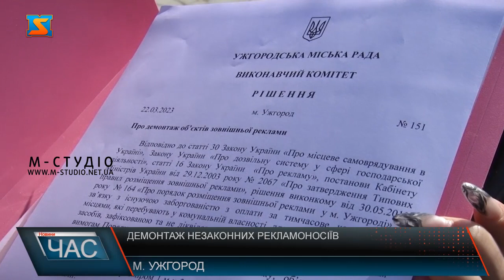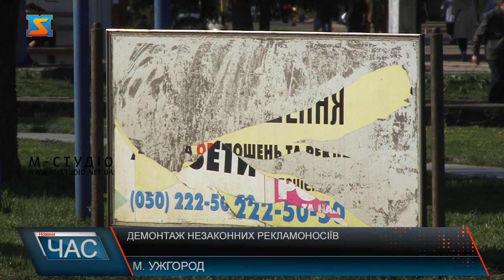Демонтаж незаконних рекламо носіїв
Незаконно встановлені  зовнішні рекламні носії активно демонтовують в Ужгороді. Вже очистили місто від понад півсотні вивісок, щитів, білбордів та інших видів реклами, які власники самовільно облаштували і без відповідної сплати у бюджет громади. Ініціювали активізацію програми демонтажу  - представники Фракії  «Рідне Закарпаття». Самовільно встановлені рекламні щити демонтовують на розі проспекту Своботи  та вулиці Минайської в Ужгороді. Кипить робота-тільки на одній локації  комунальники ліквідовують понад  десяток об’єктів. А за день у працівників КШЕПу  - заплановано 10 локацій по місту! Спочатку об’єкти обстежують комісійно на законність встановлення конструкцій, далі складаються відповідні акти, формують проєкти рішень про їх примусовий демонтаж, які виносять на розгляд депутатів міськради.  В Ужгороді активізували програму з демонтажу несанкціонвоаних зовнішніх рекламних носіїїв – з почтаку 2023 року. Це ініціатива представників фракції Рідне Закарпаття, яку підтримав депутатський корпус. Майже 200 тисяч гривень виділи на програму демонтажу самовільно розміщених елементів благоустрою на 2023 р.  А це – не тільки порушення закону, а й не сплачені кошти у бюджет громади!  Варто додати, ще 160 приписів винесено муніципалами за утримання у неналежному стані рекламних ностіїв по місту.